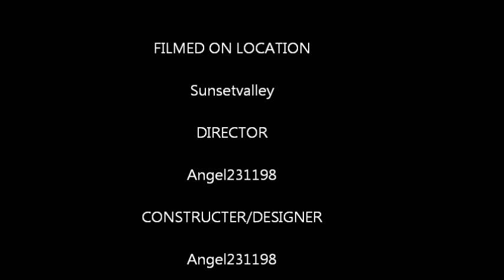Sims 3 House